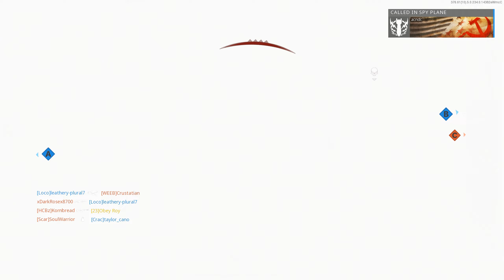"The BEST SNIPER is in our game.." (Black Ops Cold War Sniping)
Timestamps:
Intro : 0:00
Black Ops Cold War Sniping Highlights / Clips : 1:40
Cold War Sniping Nuke : 6:05

I have 1000 Kill Chains
NEW Faceoff 6v6 Gamemode
NEW 12V12 Moshpit Gamemode
Cold War Hackusations
cold war year 2 season 1
best sniper in bocw
prestige master season 1
Cold War Sniping Tips
FASTEST BEST LW3 Tundra Gameplay
FASTEST BEST Pelington 703 Gameplay